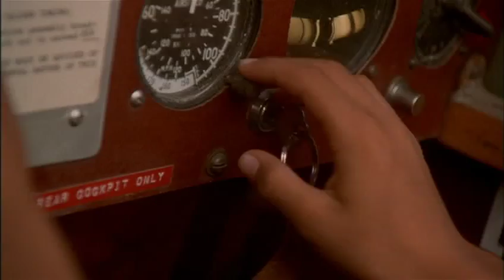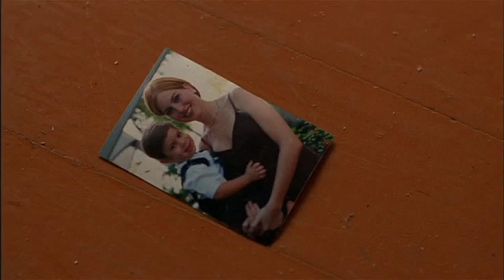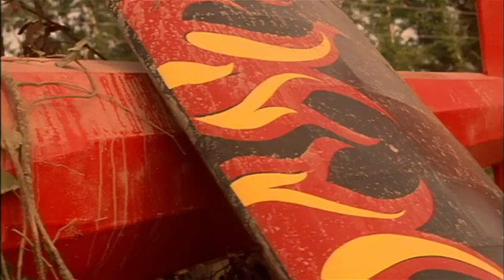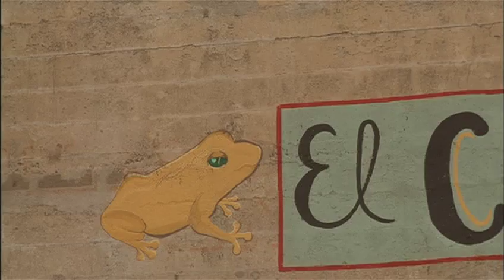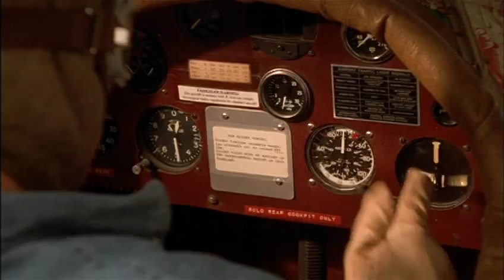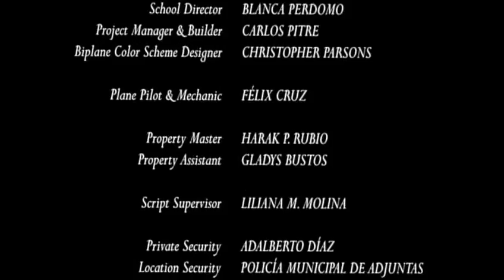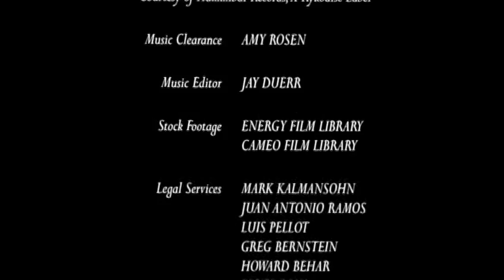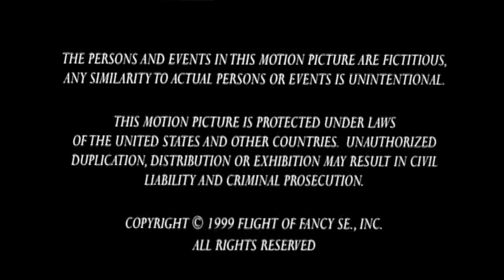Flight Of Fancy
Directed and produced by Noel Quiñones.